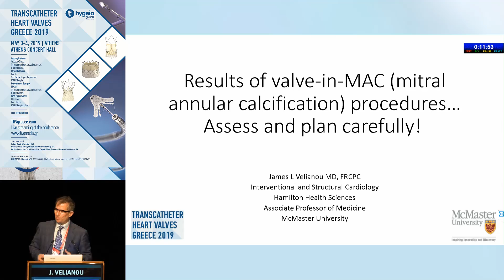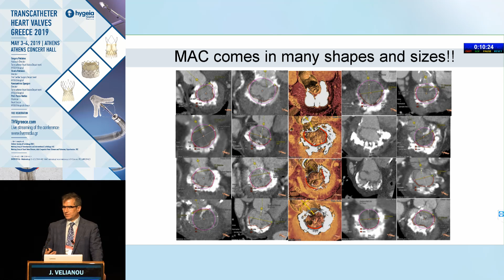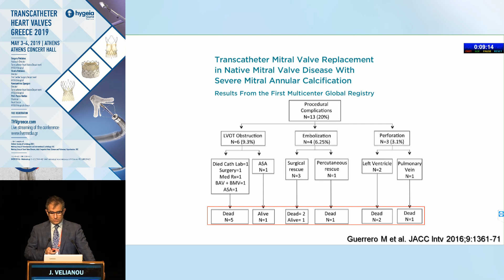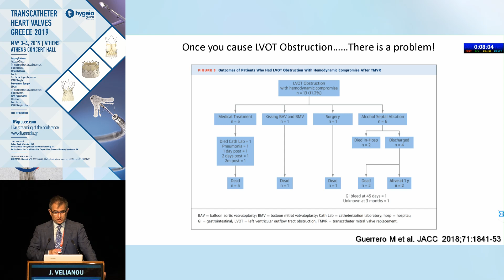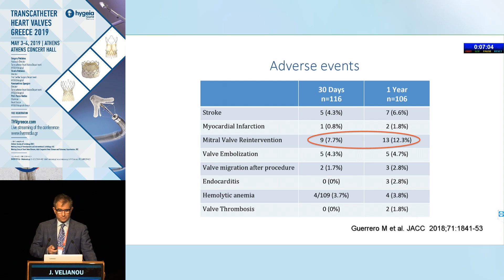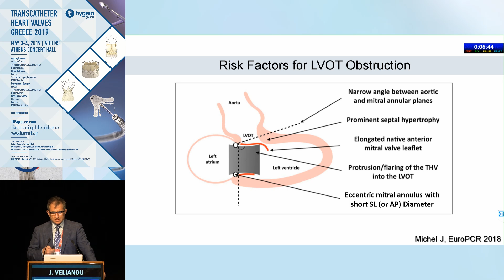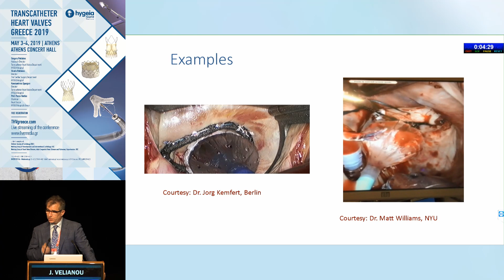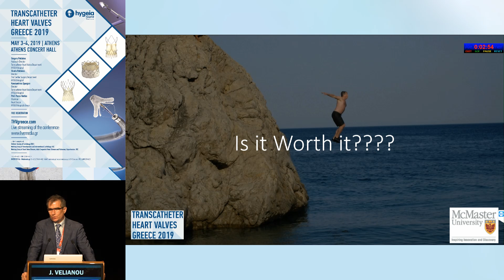J. Velianou | Results of valve-in-MAC (mitral annular calcification) procedures.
Mitral Session I – Complexities of Mitral Interventions
Moderators: L. Poulimenos, G. Stavridis, D. Tsiapras, M. Vavuranakis
1. Echocardiographic evaluation of the mitral valve. A guide to decision-making for transcatheter or surgical Repair / Replacement M. Chrissoheris
2. Advanced Applications of CT Imaging for Transcatheter Mitral and Tricuspid Procedures C. Mourmouris
3. Mitral Valve-in-valve and valve-in-ring procedures. A long-needed necessity! A. Pitsis
4. Results of valve-in-MAC (mitral annular calcification) procedures. Assess and plan carefully! J. Velianou
5. Currently enrolling TMVR and TTVR FIM and CE Mark trials S. Kar
6. You can’t beat safety and simplicity: Edge to edge therapies will be the dominant strategy for mitral repair F. Maisano
7. Live-in-a-box Mitraclip
8. Discussion
Commentators: N. Baikoussis, K. Bellos, E. Petropoulou